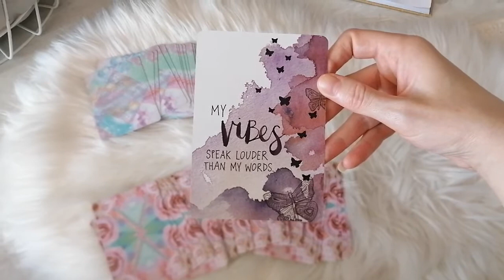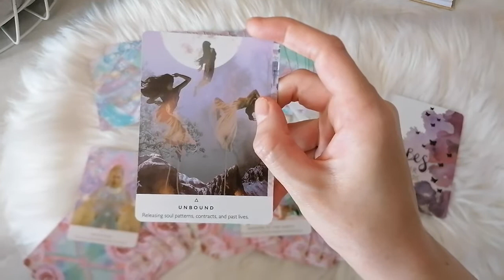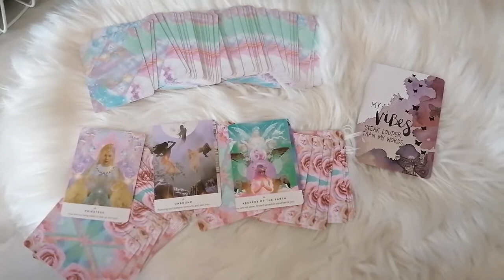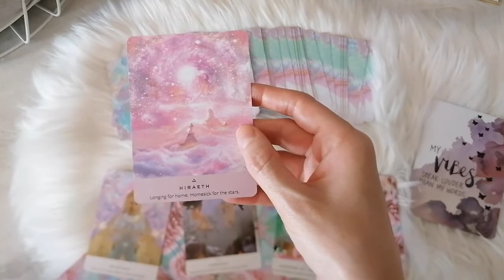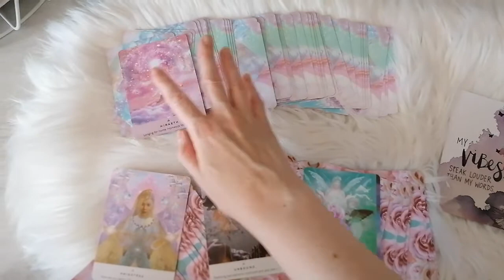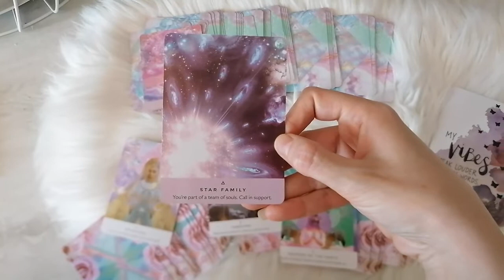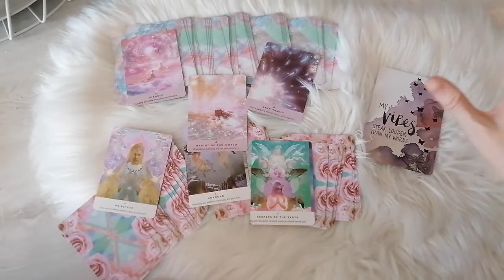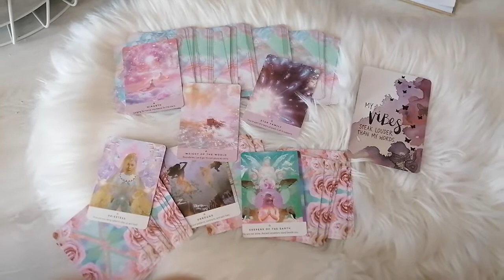Daily angel message for you dear empath or HSP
Reading for you dear empath or HSP who have been emotionally abused by a narcissist and want to be loved and happy again 💖 We have a Starseed/Earth angel/lightworker empowering reading today.

Share with fellow empaths and HSPs 💖
I would love to receive your comments and questions as well!

I am a spiritual trauma coach, NLP practitioner, writer, solution-based therapist, motivational speaker, psychic medium, LCF life coach, Earth angel/Starseed, lightworker, intuitive healer, empath, and a highly sensitive person from Finland. I coach, guide, and empower empaths and highly sensitive people to transform their lives after narcissistic abuse, from suffering to thriving.

I am also a narcissistic abuse survivor and I want to make this world a better place for sensitive people on my part. I was also bullied as a child and at workplaces and I wish that no sensitive person would go through this. I was called to do my divine work and now I am here. I am a natural healer at heart.

Are you ready to be actually happy and to transform your life? Read more about my new online course and purchase;

Are you interested in my coaching services or having a reading with me?
Readings start from 15 euros 15 minutes via Zoom or Instagram call. I also do email readings for 20 and 30 euros a reading.
I offer a quick Instagram DM reading for love life, a special price of only 10 €, and payment via PayPal.
My coaching service is 60 euros an hour and I also have coaching packages for 3, 6, and 9 months. I also do angel healing sessions for 45 euros a session.

You find all of my services if you go to my IG bio link;